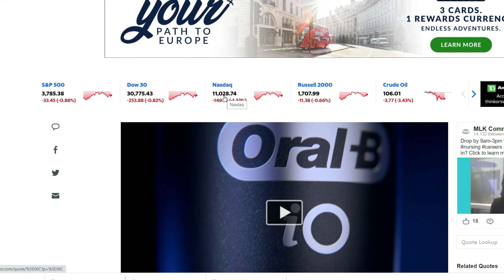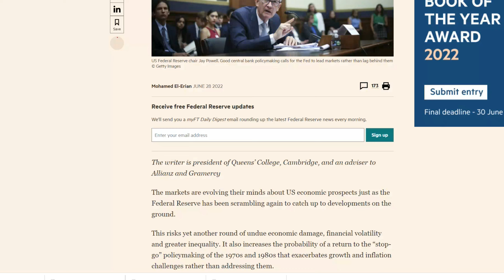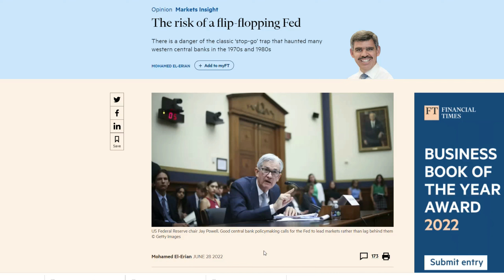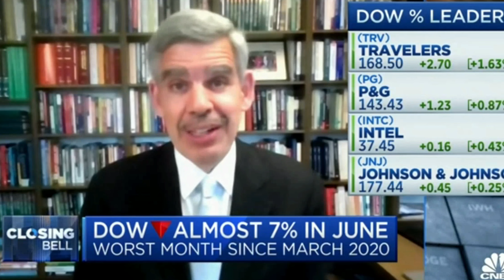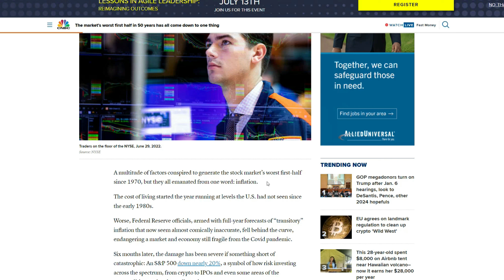MOHAMED EL ERIAN BLAMES THE FED | FAST STOCK MARKET NEWS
In this video we check how the market finished it's worst half in over 50 years and why Mohamed El Erian blames the fed on inflation.

Get $25 in free stock with SOFI

Join Robinhood and get 1 free stock with my link